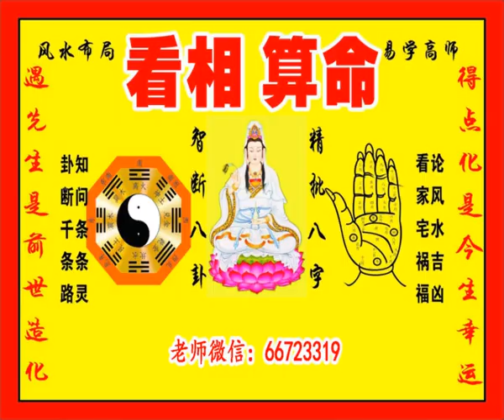手相解说：男人手相上有两条人纹